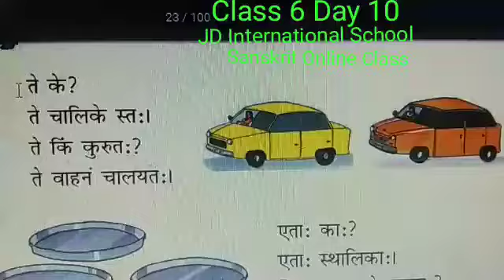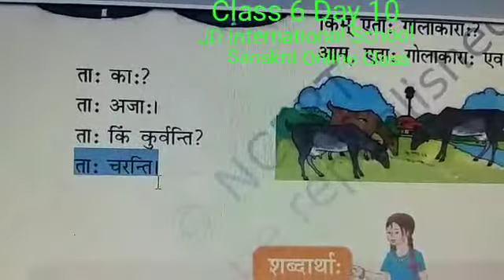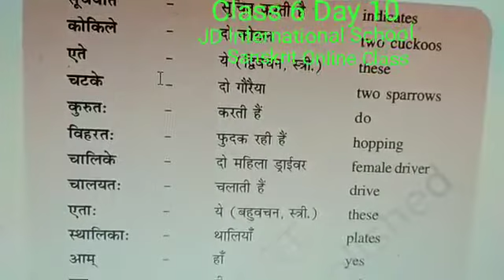Class - 6 Sanskrit Day - 10 By Mam Madhu Jain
Video from Madhulata Jain